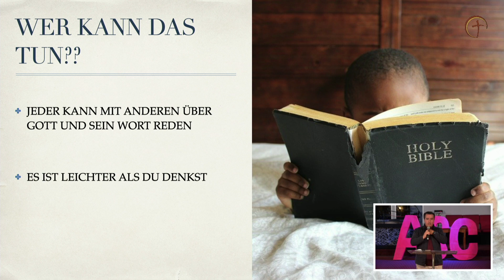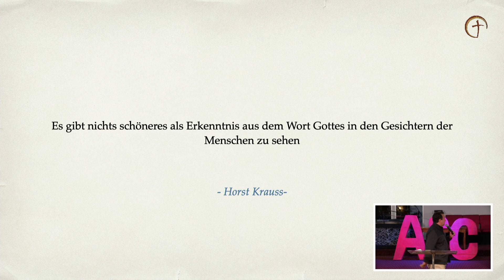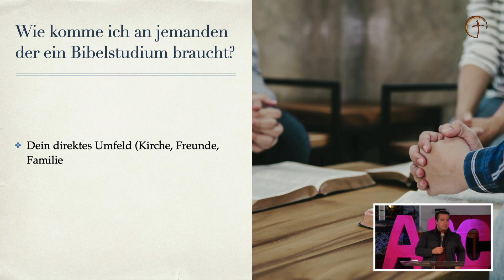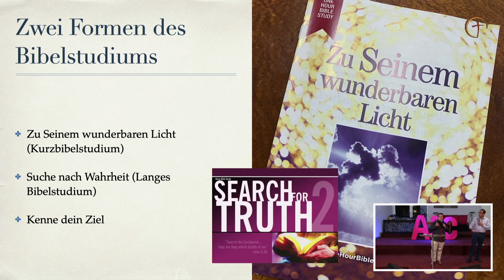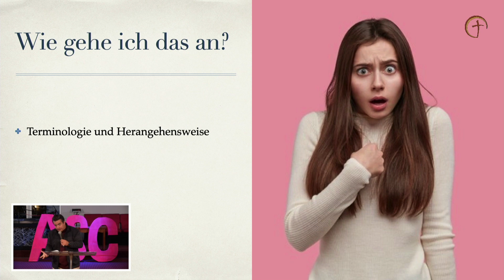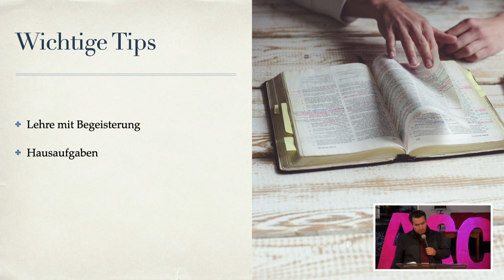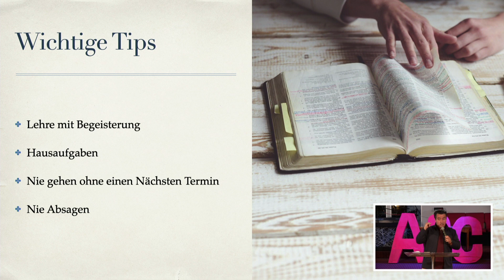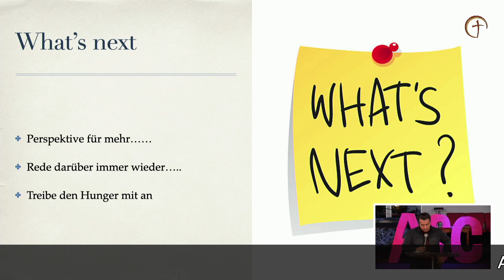ASC Talks 2021 - Br. Horst Krauss